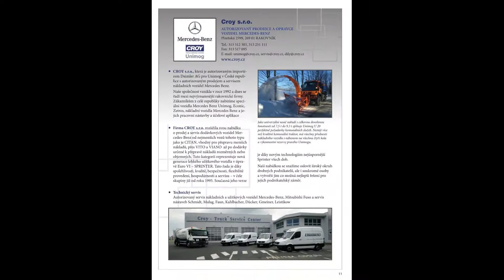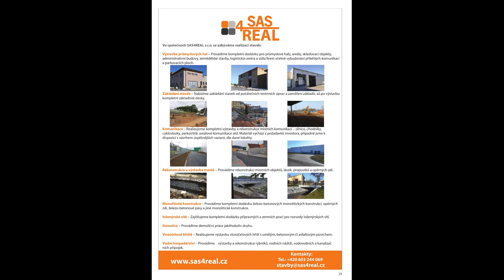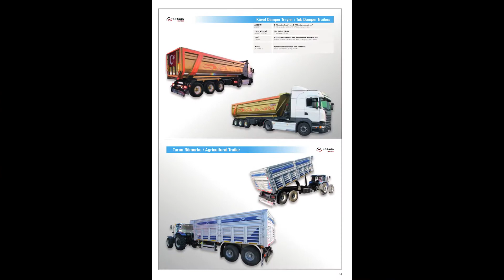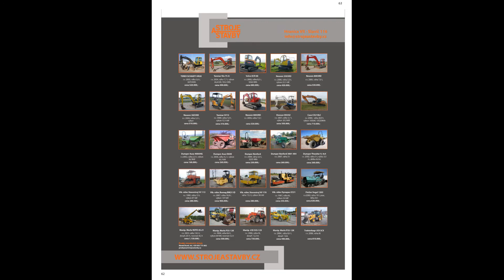2018/06 ČESKÝ TRUCKER (CZECH TRUCKER)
ČESKÝ TRUCKER - magazine for sales promotion of trucks and commercial vehicles - buses - deliveries - trailers and semi-trailers - communal and handling equipment - containers carriers - construction and agricultural machines - industrial machines - spare parts and accessories.
ČESKÝ TRUCKER - časopis pro podporu prodeje nákladních a užitkových vozidel - autobusů - dodávek - návěsů a přívěsů - komunální a manipulační techniky - nosičů kontejnerů - stavebních a zemědělských strojů - průmyslových strojů - náhradních dílů a příslušenství.